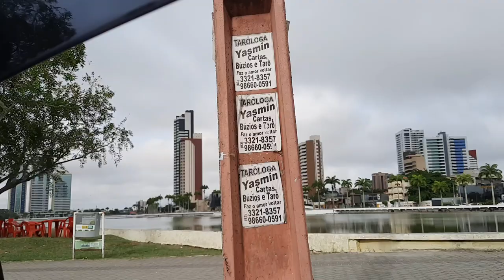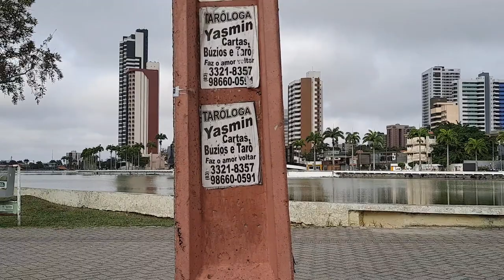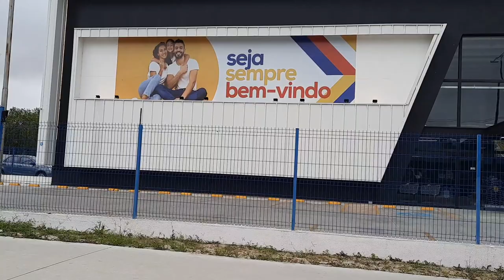CAMPINA GRANDE PB